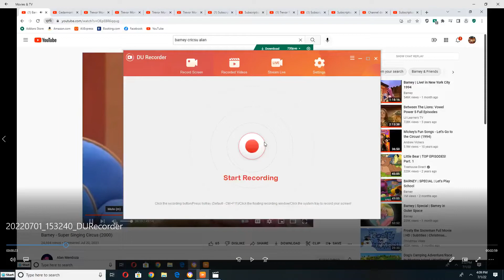Julie from the Puzzle Place Playing to Over The River and Through The Woods on her Kazoo